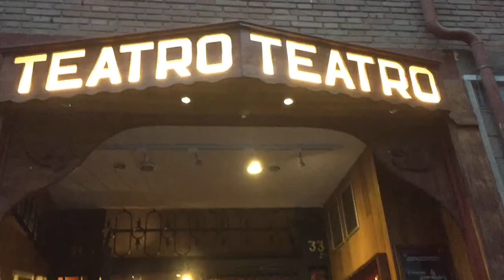Coloquio en torno a LIGAZÓN, de Valle-Inclán, con su directora, Irina Kouberskaya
Irina Kouberkaya expone su visión sobre LIGAZÓN, de Valle-Inclán, una de las cinco obras que compone EL RETABLO DE LA AVARICIA, LA LUJURIA Y LA MUERTE.

Elenco:

- Catarina de Azcárate (La Mozuela)
- Miguel Pérez-Muñoz (El Afilador)
- Chelo Vivares (La Raposa)
- Mª Luisa Gª Budí (La Ventera)
- Ángel Casas (El bulto de manta y Retaco)

PREMIO Mejor Dirección en el XXX Festival de Teatro Ciudad de Palencia